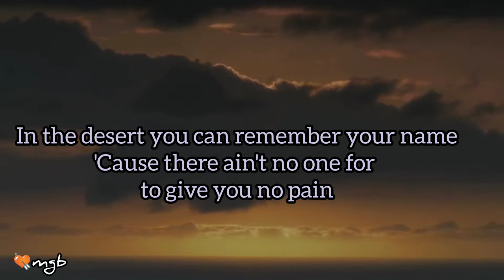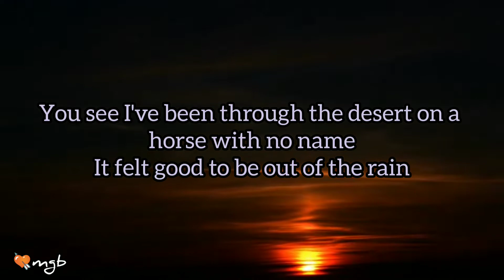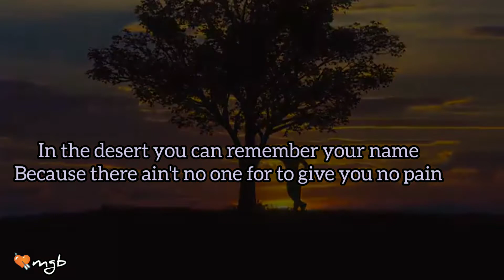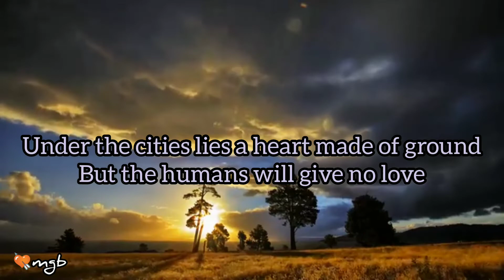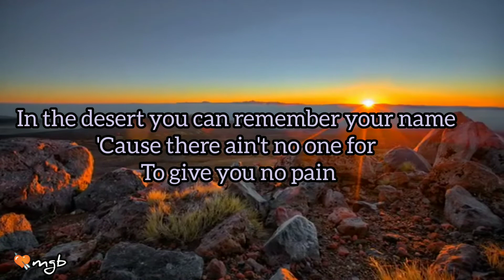A Horse With No Name lyrics official 2022 ~ America tribute ~ Breaking Bad featured soundtrack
"A Horse with No Name" is a song by the folk rock band America, written by Dewey Bunnell. It was the band's first and most successful single, released in late 1971 in Europe and early 1972 in the United States, and topped the charts in Canada, Finland, and the United States.